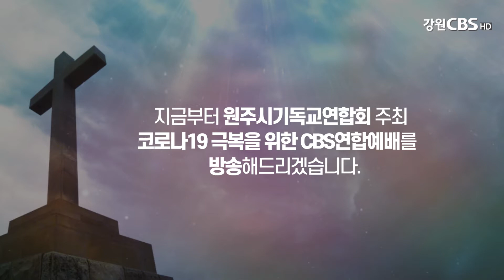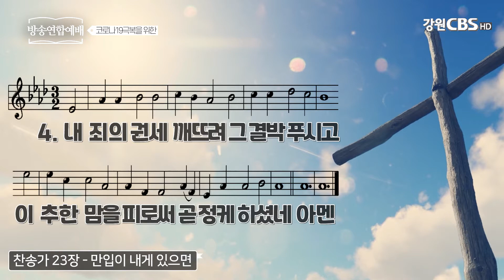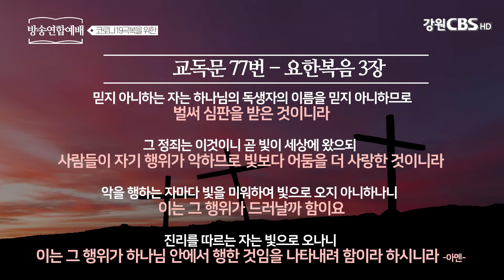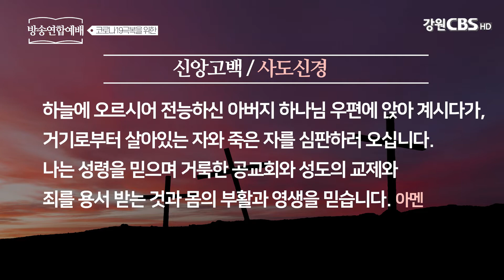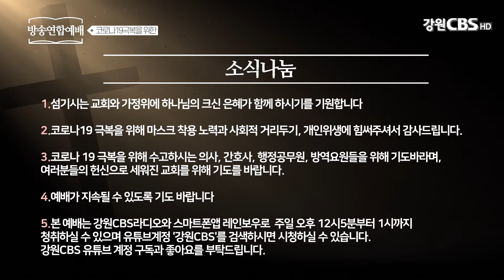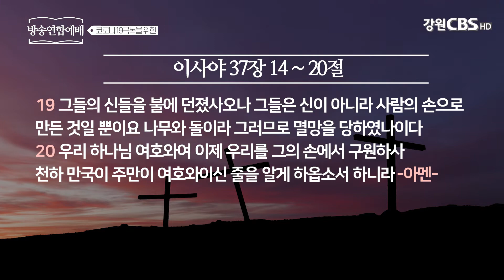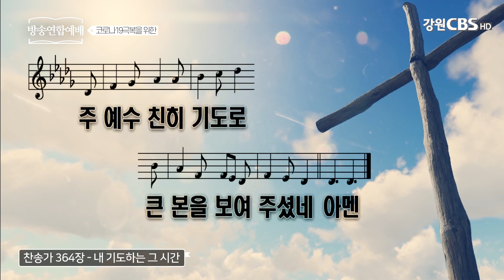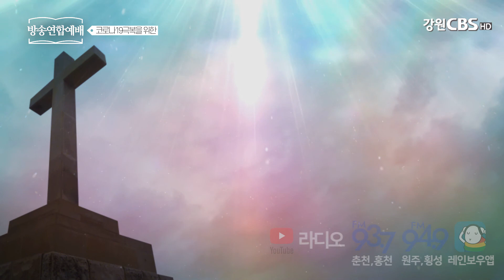(1011주일예배)코로나19극복_CBS영상연합예배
강원CBS는 코로나19바이러스로 인해, 가정예배를 드리는 교회와 성도님들을 위해 원주시기독교연합회와 함께 CBS영상연합예배를 방송해드립니다.
본 예배는 오후 12시 5분부터 CBS라디오로도 들으실 수 있습니다.
강원CBS 라디오🎵
(춘천홍천 93.7Mhz, 원주횡성 94.9Mhz, 레인보우 어플 방송국 '강원'설정)
10월 11일 주일연합예배 (사회/ 김수한목사_연합회부서기)

대표기도: 김병남목사 (원주순복음교회)
성경봉독: 이사야서 37장 14 ~ 20절
특 송: 하나님은 외아들을 / 김동원 목사 (원주좋은그리스도교회)
말씀선포: ''지금은 히스기야처럼"
정덕균 목사(원주중앙성결교회)
축 도: 김호열 목사(충만침례교회)
강원CBS 유튜브를 구독✍🏻 해주세요!